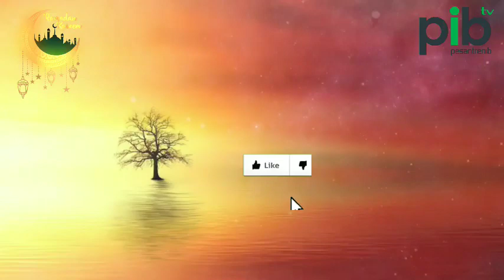[pib tv] RENUNGAN SENJA -Nikmat Tuhanmu Manakah Yang Kau Dustakan-